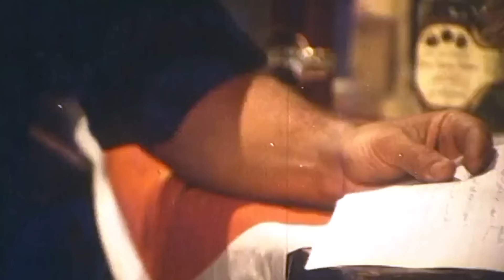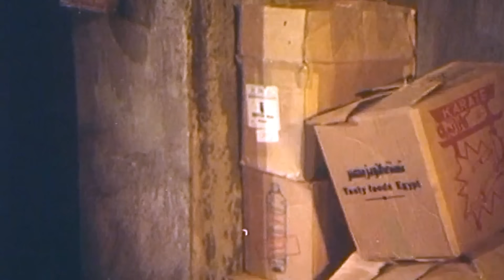شويكار و بوسى و سوسون بدر و مريم فخر الدين و حسين فهمى و الفيلم النادر الممنوع ( شرف للبيع)